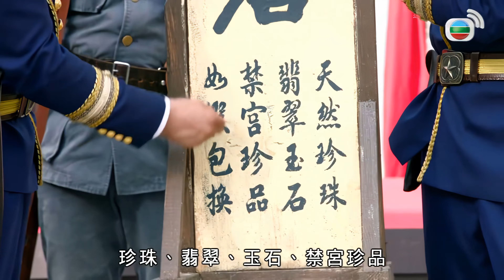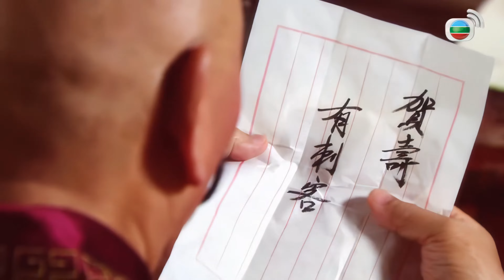張衛健 系列 大帥哥 4K TVB Drama 60FPS 1/30｜蔡思貝(沅婉)刺殺張衛健(狄奇)失敗｜張衛健 洪永城 蔡思貝 楊秀惠 譚凱琪 主演｜TVB 國語中字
張衛健 洪永城 蔡思貝 楊秀惠 譚凱琪 主演｜大帥哥 4K 60FPS 1/30｜TVB Drama

威風凜凜的蒙大帥來到了升威鎮，他搜刮民脂民膏、強搶民女，眾人敢怒不敢言。夜晚到來，蒙大帥突聞一陣美妙的笛聲，他前去查看，發現是位美女在演奏。奏笛女沅婉的目的並不單純，她是來刺殺大帥的，兩方打得不可開交之時，沅婉發現與自己打鬥的並不是蒙大帥，而是小兵狄奇。原來，真正的蒙大帥並沒來，他只是讓狄奇假扮自己。